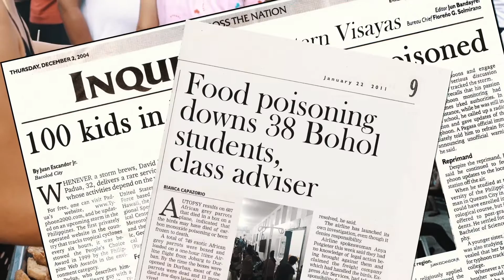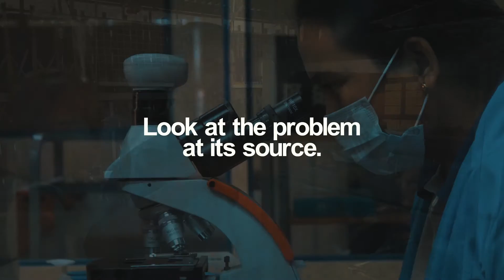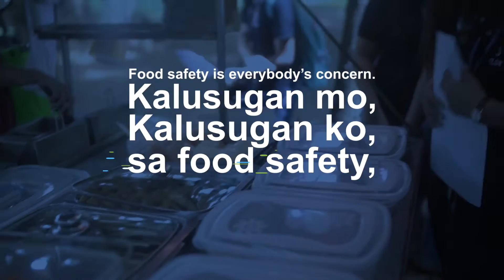Central Luzon Food Safety Team - AVP 2017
DOST III - Central Luzon Food Safety Team - AVP 2017